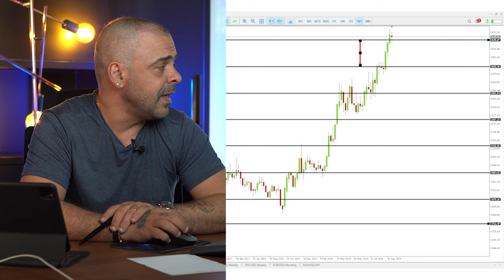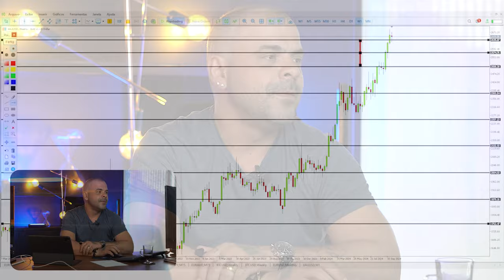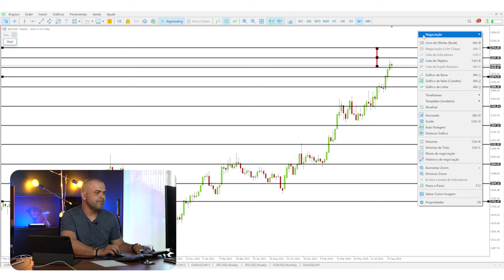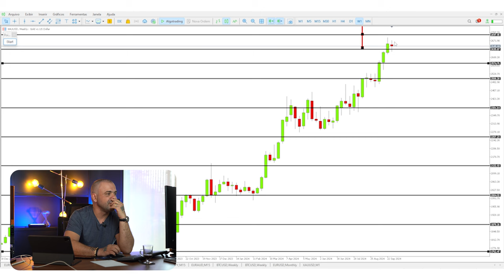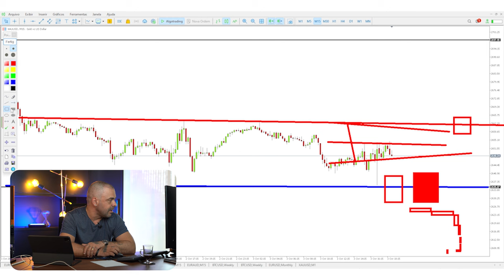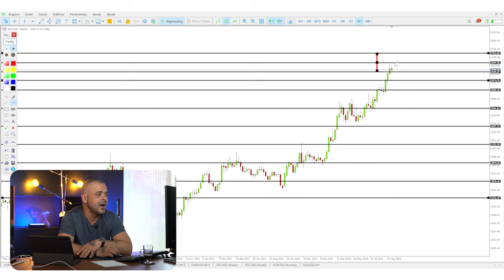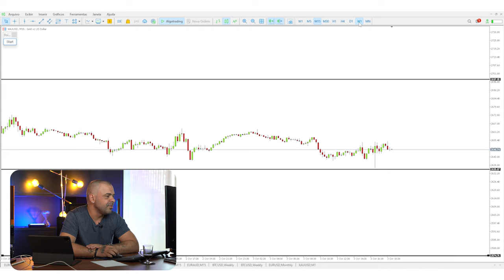XAU/USD e as minhas visões de médio e longo prazo | FOREX | FIMATHE